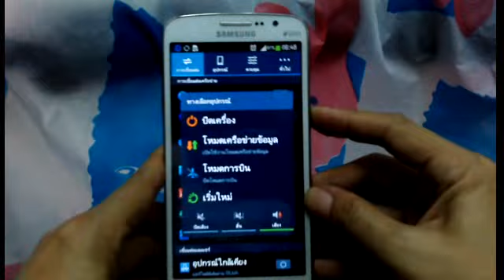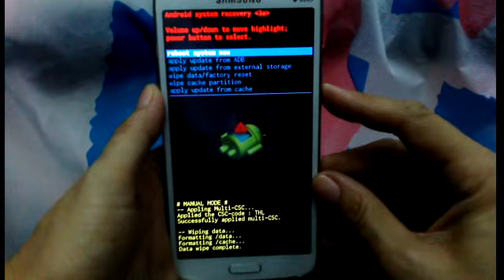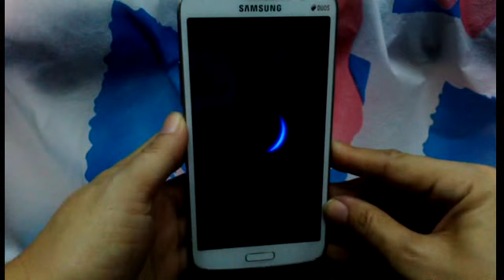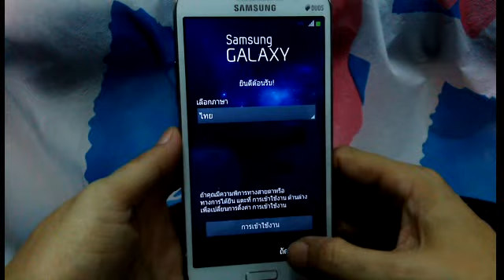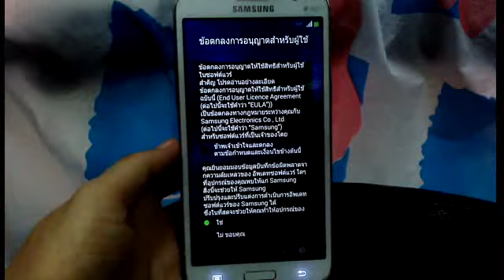hard reset ซัมซุง Samsung Galaxy GRAND 2 SM-G7102 ติดรหัสผ่าน ล้างเครื่อง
วิธีทำดูด้านล่าง  พอดีมันมีเสียงเพลงลิขสิทธิ์แทรกอยู่เลยต้องลบเสียงออก ขออภัยด้วยนะคะ

        hard reset ซัมซุง Samsung Galaxy GRAND 2 SM-G7102 ติดรหัสผ่าน เครื่องติดล็อค เครื่องค้าง ล้างเครื่อง เครื่องช้า ฟอร์แมต format รีเซ็ต reset ฮาร์ดรีเซ็ต

1  ปิดเครื่อง
2.  กดปุ่ม power + volum up +  home
3.  volum down   -- wipe data factory reset
4.  power
5.   volum down   --yes delete all user data
6.   power
7.   power ==reboot system now